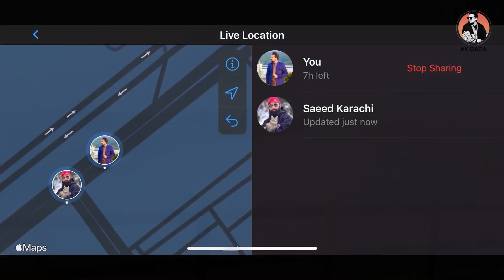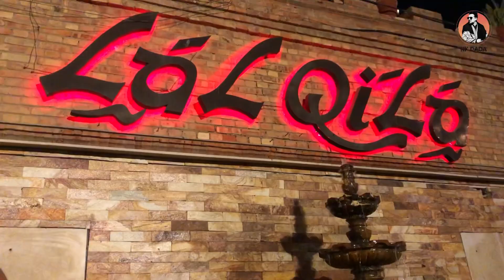Pakistan Tour | Highlights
Vlogs Coming Soon !